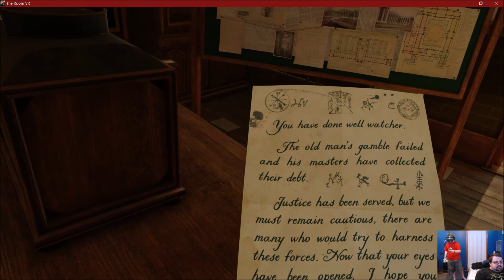DarkFlameLord Plays - The Room VR: A Dark Matter [Chapter 5 - Desert Dig Site]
Chapter 5 -- Desert Dig Site

Cairo, Egypt
Abandoned Excavation Site/Temple Ruins

Turns out, the Witch was alot more powerful than what was expected.  Like... holy carp.  She was able to free herself from her artefact, and is now assisting me in finding the Craftsman.

She has lead me to Egypt, where an excavation team seems to have unearthed a temple of some kind housing something that the Craftsman is after.

That's where I will find him.

Fireproof Games continue their award winning game series, The Room, with The Room VR: A Dark Matter.

The British Institute of Archaeology, London, 1908: The disappearance of an esteemed Egyptologist prompts a Police investigation into the unknown. Explore cryptic locations, examine fantastic gadgets and uncover an otherworldly discovery which blurs the line between reality and illusion. Designed from the ground up for the unique capabilities of virtual reality, players can inhabit the spine-tingling world of The Room and interact with its strange contraptions in this compelling new chapter.

Fireproof Games are a small independent team working in Guildford in the UK. We self-published our first game The Room on iPad in September 2012 and were stunned with both the critical success and our new-found fan-base, not to mention multiple international awards. The Room games have since changed our lives and we hope you enjoy our Virtual Reality take on the series.